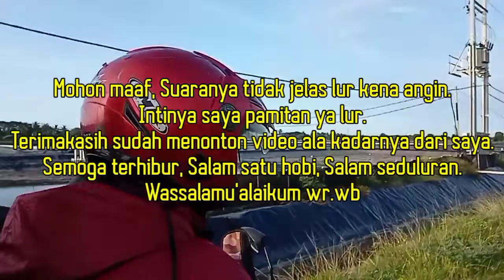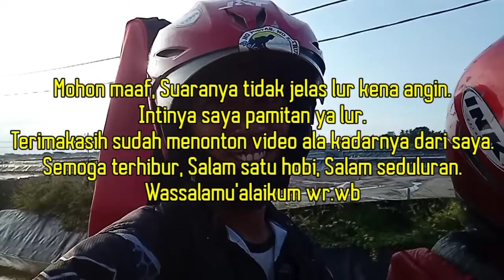Mancing di muara sungai citarum karawang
Assalamu'alaikum wr.wb
Selamat datang kembali di channel nelayan amatir. Salam seduluran sehobi!!!
Oke lur, pada kesempatan kali ini saya coba mancing di muara salah satu terusan dari sungai citarum. Kira2 ada ikan apa ya lur disini.
Dari pada penasaran, Langsung chek aja video nya ya lur. Semoga kalian semua terhibur, Salam satu hobi.